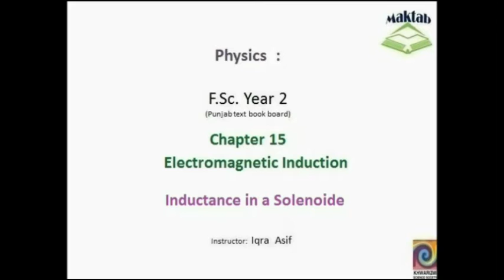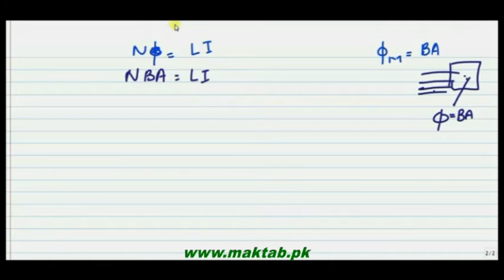FSc Physics Book2, CH 15, LEC 5: Inductance of Solenoid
This video lecture from Electromagnetic Induction (F.Sc. 2nd year physics) This video explains what is Solenoid? Inductance in a solenoid, magnetic field of solenoid , relation of permeability with magnetic field of solenoid. Find more e-learning material and educational video lectures in Urdu at maktab.pk. These videos are free to use for promotional and commercial purpose by keeping the credits to Maktab.